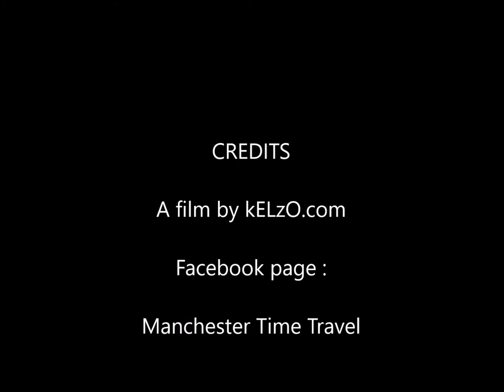Time Travel - Bridgewater Viaduct, Manchester, 2021 goes back to 1961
Bridgewater viaduct from Castle St, Manchester, Dec 4th 2021goes back to the same view in 1961